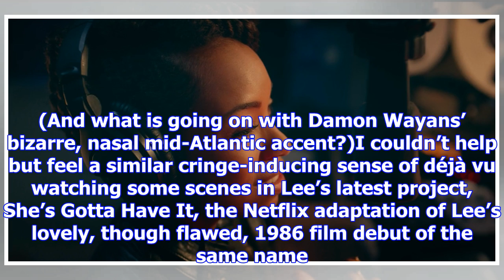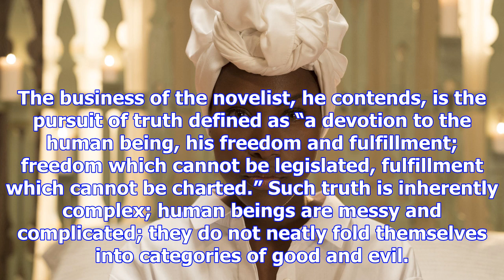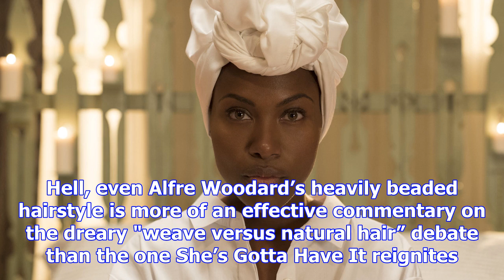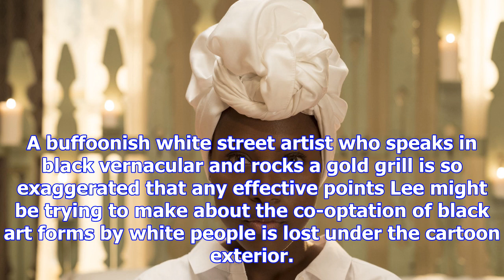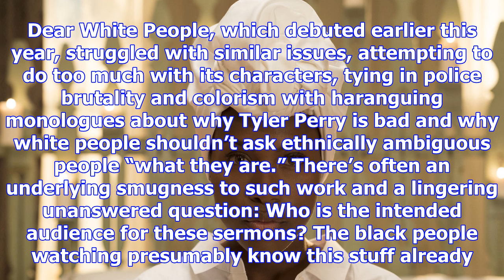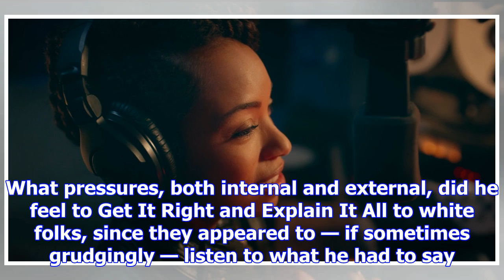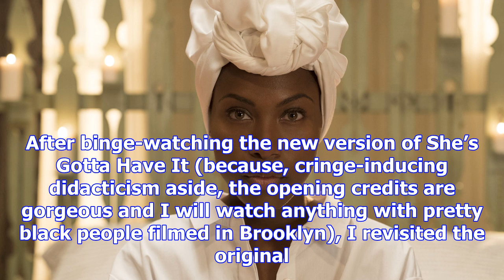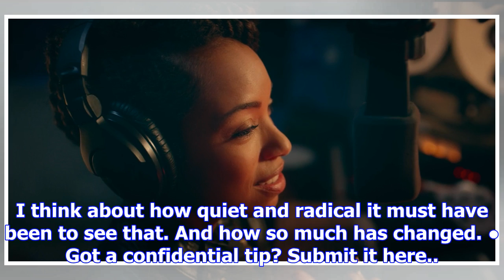"she's gotta have it" is spike lee at his lecturing worst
Subtlety has never been Spike Lee’s strong suit. In Bamboozled, the satirical film he wrote and dire...